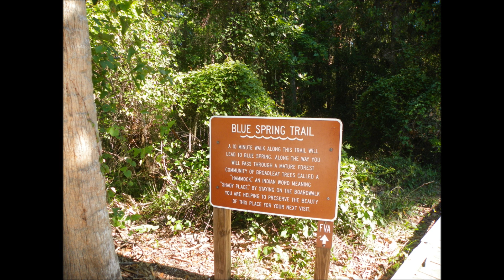Blue Springs, Orange City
My first trip to Blue Springs April 2012